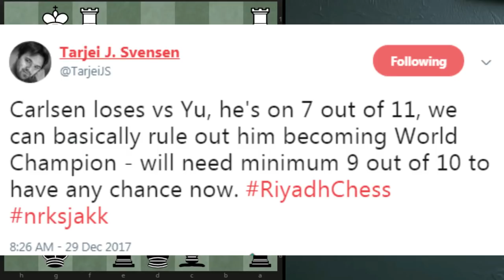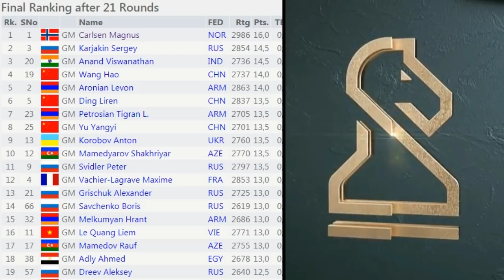How Magnus Carlsen won the World Blitz Championship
A look at the games of Magnus Carlsen and his road to the title in the 21 round World Blitz Championship in Riyadh, Saudi Arabia 29th-30th of December 2017.

I take a look at key moments in all of the 21 games, the blunders, the brilliancies and how he progressed up the leaderboard.

Carlsen´s opponents:

Round - Title -  Name - Rating - Federation - Opp Pts. - Result - rating+/-

1 GM Inarkiev Ernesto 2614 RUS 11,0 w 1 2,00
2 GM Sjugirov Sanan 2645 RUS 12,0 s 0 -17,60
3 GM Kryvoruchko Yuriy 2596 UKR 11,0 w 1 1,80
4 GM Anton Guijarro David 2631 ESP 11,0 s 1 2,20
5 GM Akobian Varuzhan 2655 USA 11,5 w 1 2,40
6 GM Bortnyk Olexandr 2677 UKR 12,0 s ½ -7,20
7 GM Wang Hao 2737 CHN 14,0 w ½ -6,20
8 GM Anand Viswanathan 2736 IND 14,5 s ½ -6,20
9 GM Grigoriants Sergey 2559 RUS 10,5 w ½ -8,40
10 GM Melkumyan Hrant 2686 ARM 13,0 s 1 3,00
11 GM Yu Yangyi 2701 CHN 13,5 w 0 -16,80
12 GM Grischuk Alexander 2725 RUS 13,0 s 1 3,60
13 GM Harikrishna P. 2759 IND 12,5 w 1 4,20
14 GM Mamedyarov Shakhriyar 2770 AZE 13,5 s 1 4,40
15 GM Karjakin Sergey 2854 RUS 14,5 w 1 6,40
16 GM Vachier-Lagrave Maxime 2853 FRA 13,0 w ½ -3,60
17 GM Petrosian Tigran L. 2705 ARM 13,5 s 1 3,20
18 GM Ding Liren 2837 CHN 13,5 s 1 6,00
19 GM Artemiev Vladislav 2798 RUS 12,5 w 1 5,20
20 GM Korobov Anton 2760 UKR 13,5 w 1 4,20
21 GM Aronian Levon 2863 ARM 14,0 s ½ -3,40

Links mentioned:

1:18 Carlsen-Inarkiev

34:51 Carlsen - Yu Yangyi : Pattern Recognition referenced "Anand's King"

45:35 Carlsen - Karjakin

56:16 Carlsen - Artemiev